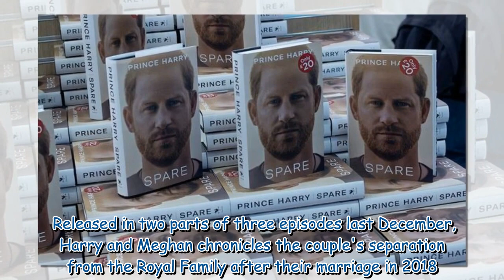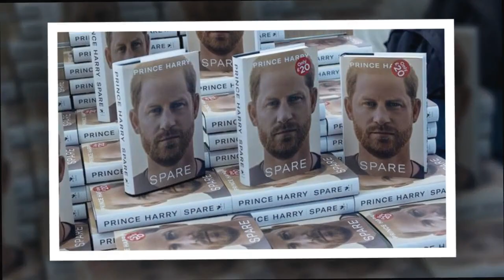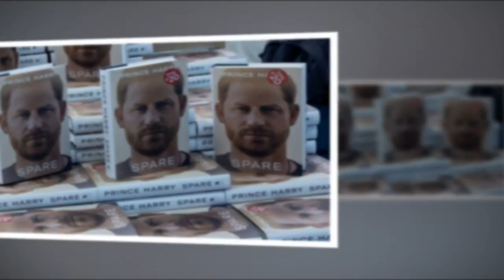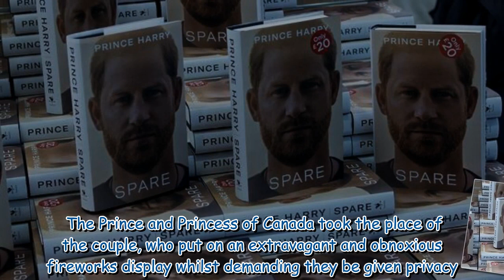Harry and Meghan's documentary delivers crushing blow to Netflix rival